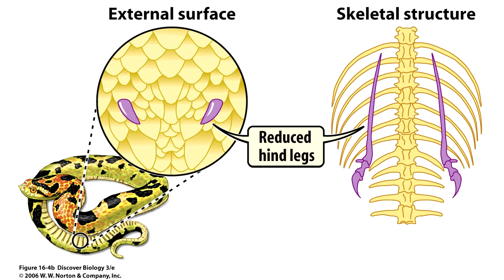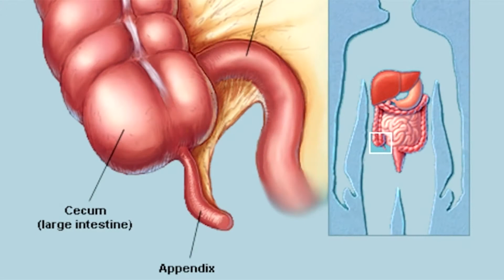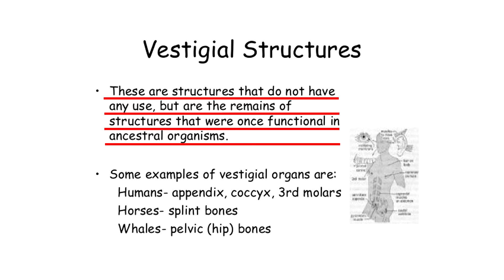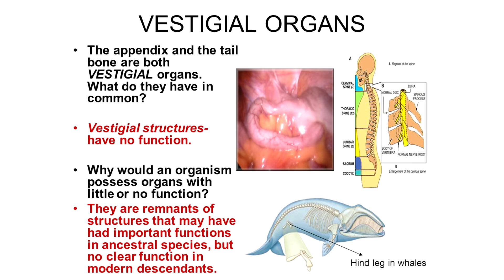There Are NO Vestigial Organs.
For a long time, the concept of "vestigial organs" appeared frequently in evolutionist literature as "evidence" of evolution. Eventually, it was silently put to rest when this was proved to be invalid. But some evolutionists still believe in it, and from time to time someone will try to advance "vestigial organs" as important evidence of evolution.

The notion of "vestigial organs" was first put forward a century ago. As evolutionists claim, there existed in the bodies of some creatures a number of non-functional organs. These had been inherited from previous ancestors and had gradually become vestigial from lack of use.

The whole assumption is unscientific, and is based entirely on insufficient knowledge. These "non-functional organs" were in fact organs whose "functions had not yet been discovered."